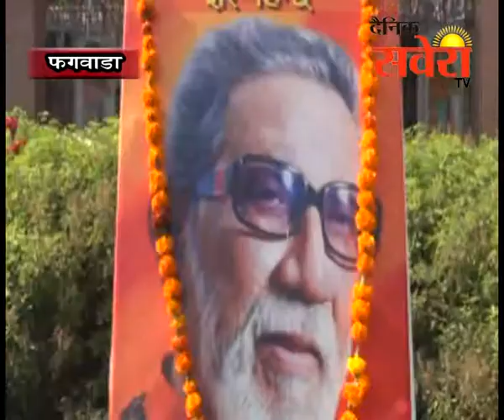फगवाड़ाः बाल ठाकरे की दूसरी बरसी श्री हनुमानगढी मंदिर में मनाई गई